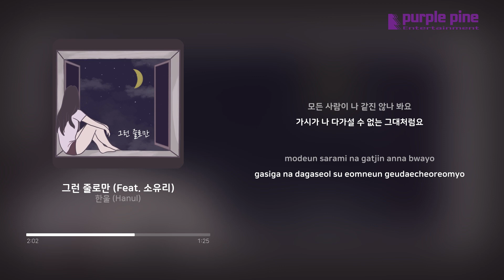한울 (Hanul)_그런 줄로만(Just Like That) (Feat. 소유리) [Lyric Vidoe] [PurplePine Entertainment]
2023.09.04 Released by Purplepine Entertainment

'한울(Hanul)’ [그런 줄로만]

어떤 말들에 상처를 받았나요? 어떤 행동에 상처를 받았나요?
내가 당연하게 했던 어떤 말과 행동이 상처가 되진 않을까 걱정이 되었던 적이 있나요?
항상 조심스럽게 다가가려 했던 내 사랑은 상대방이 한 말과 행동으로 상처가 나고 말아요.

다친 줄도 모르고 앞만 보고 가던 당신의 마음을 한 번쯤은 돌아봐 주세요.

[CREDITS]

Album Produced by 한울(Hanul)
Lyrics by Anor
Composed by 김우섭, Anor
Arranged by 김우섭, Anor
Vocal, Chorusㅣ소유리
Acoustic Guitar, Drum, Percussions, MIDI Programmingㅣ김우섭
E-PianoㅣAnor
Bassㅣ이경우
RecordedㅣHanul(왓컴퍼니)
Mixed & Masteredㅣ김우섭(왓컴퍼니)
Artworkㅣ@joyspriing